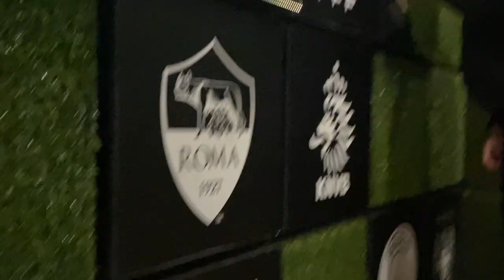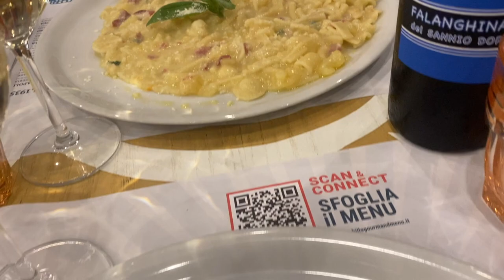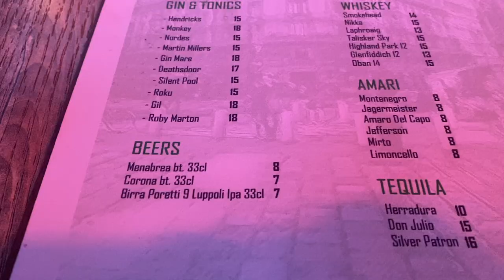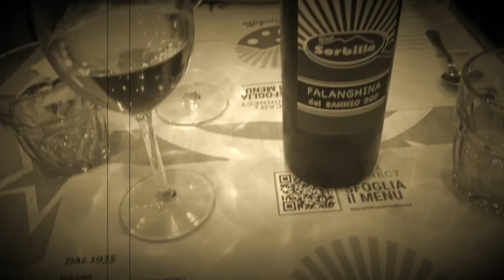FOOD, FOOTBALL AND CATHEDRALS | Milan Vlog PT.2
Welcome to day 2 of our Milan holiday! Enjoy!